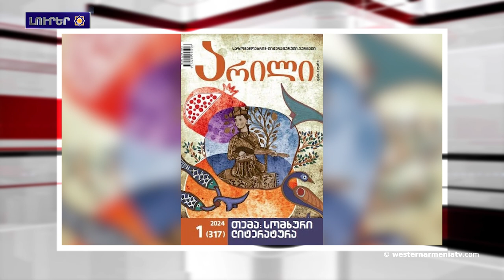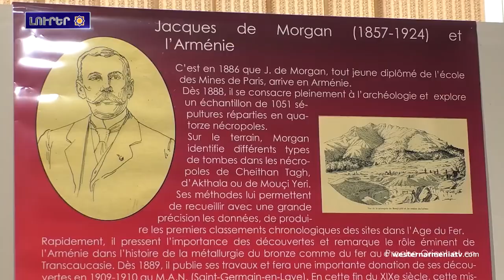Միջազգային կոմիտէին կոչ կ՚ընենք ուշադրութիւն դարձնիլ Բաքուին մէջ լրագրութեան իրացման սկզբունքներուն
1. Միջազգային կոմիտէին կոչ կ՚ընենք ուշադրութիւն դարձնիլ Բաքուին մէջ լրագրութեան իրացման սկզբունքներուն. «Գարդման-Շիրուան-Նախիջեւան»
2. Յարգանքին տուրք Ռոզիտա Չաքեջեանին
3. Վրաստանի ամէնայեղինակաւոր ամսագրերէն մէկին համարն  ամբողջովին նուիրուած է հայ գրականութեանը
4․ «Բենիամին. Հայաստանի հնագոյն մայրաքաղաքը» խորագիրով ցուցայանդէս
5․ «Հայաստան-Արցախ» երիտասարդական միութիւնը կեանքի է կոչելու նոր ու հավակնոտ ծրագիրներ
6․ Գաբրիել Սարգսեան «Teplice Open 2024» միջազգային մրցաշարին առաջատարներէն է